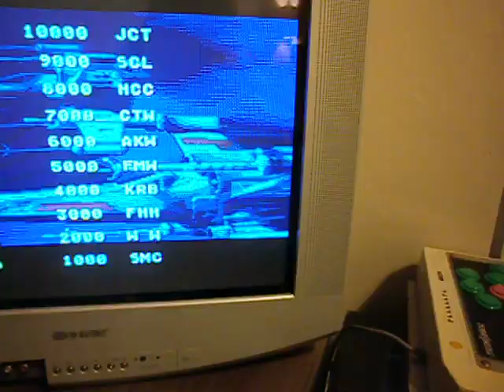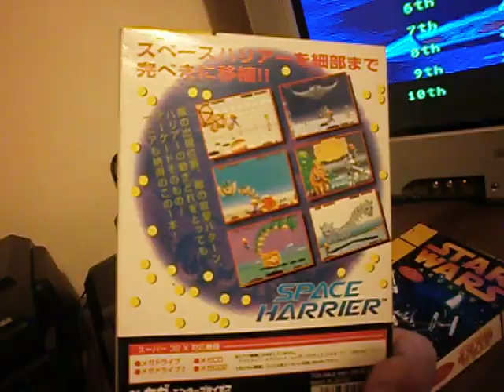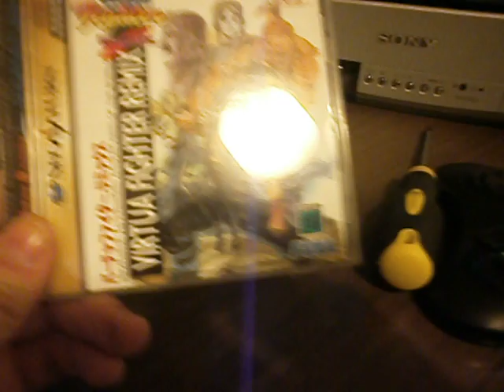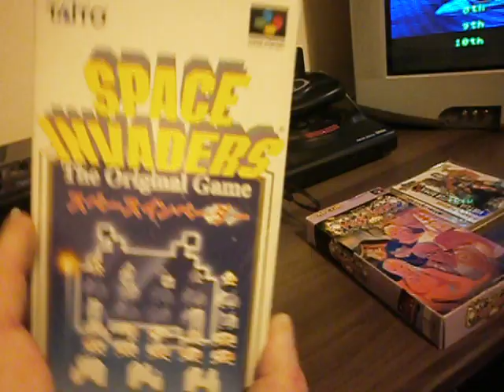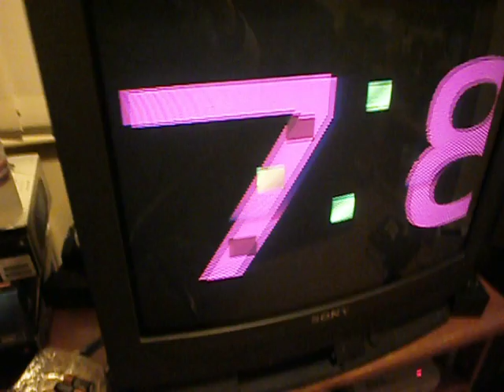pickups,mods, stuff for trade